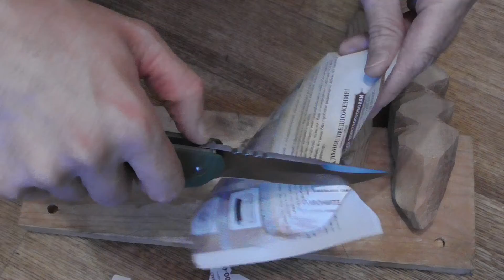Скругление ручки и переточка + повторный тест, на нож RAS SteelClaw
Чуда не произошло и пыряльник не стал резаком, но строгать стал получше и в руке гораздо дружелюбнее :)И разбор ножа в комплекте :)